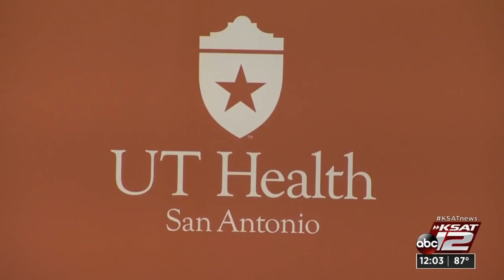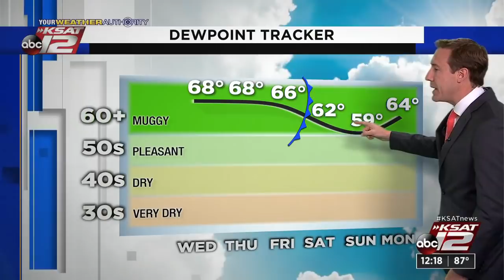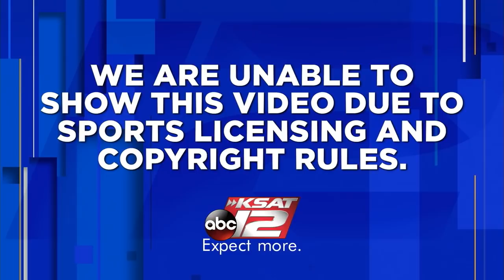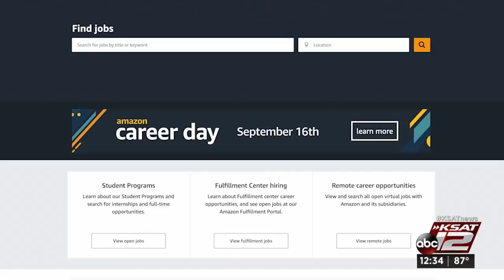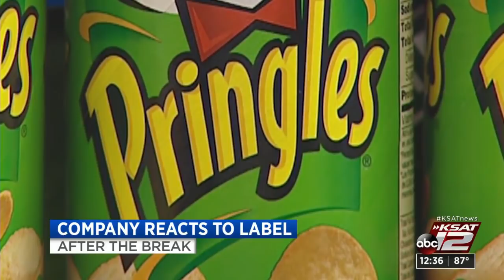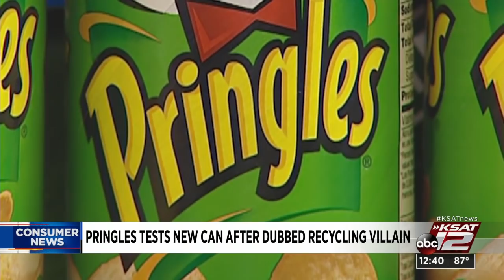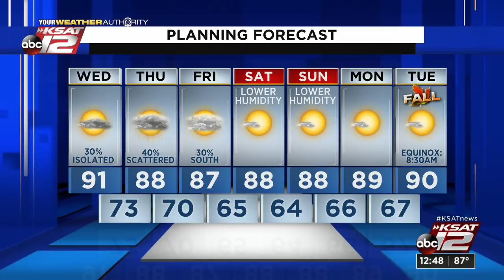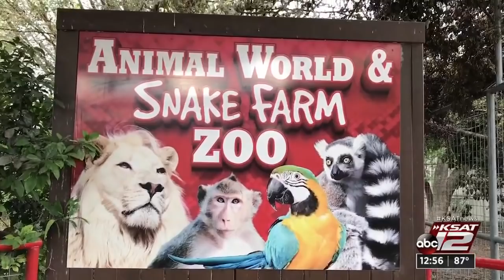KSAT 12 News at Noon : Sep 16, 2020